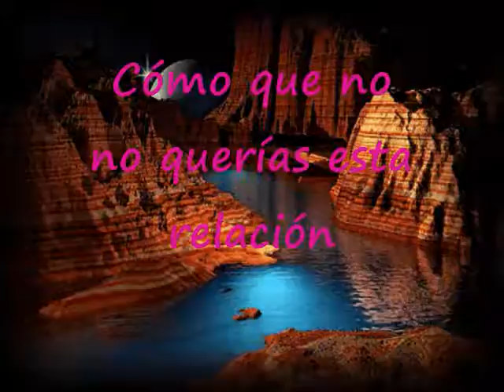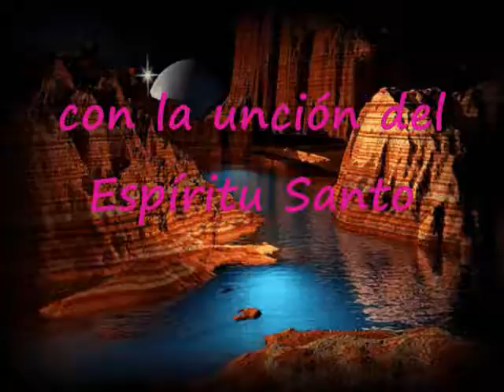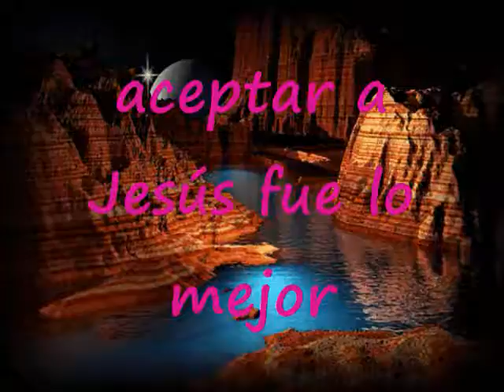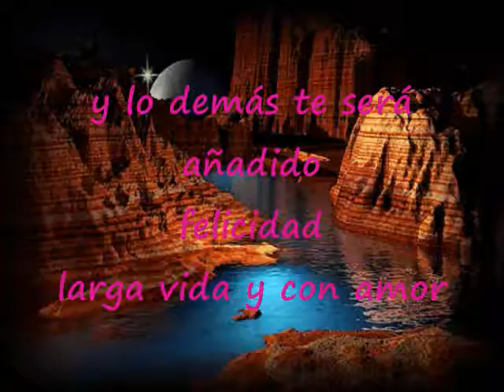Cómo Que No